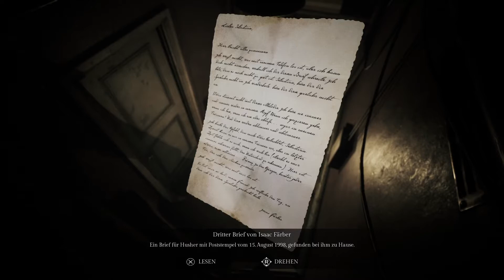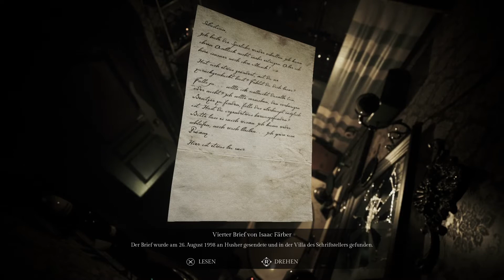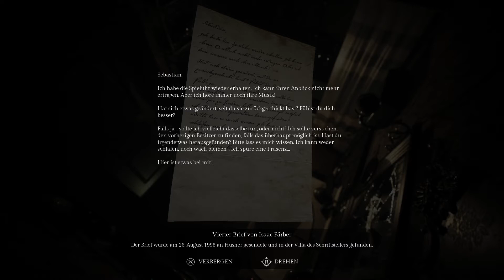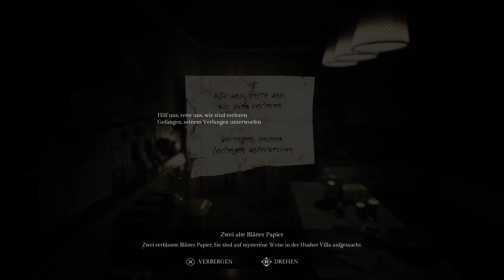Song of Horror (PS4 Pro) # 05 - Es ist einfach so Abartig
Song of Horror Deutsch

Ein Horror-Abenteuer in der 3. Person, Überleben mit starrer Kamera. Fürchte die Präsenz, ein Wesen, das du nicht bekämpfen kannst: Bleib wachsam, versteck dich. Erforsche verfluchte Orte, an denen ungesehene Geister und verlorene Seelen in einer wahren Horrorgeschichte für die Ewigkeit verweilen.

Der berühmte Schriftsteller Sebastian P. Husher ist mit seiner ganzen Familie verschwunden. Aus Sorge hat sein Verleger einen Assistenten zum Haus des Autors geschickt, um nach ihm zu suchen — aber er kam nie zurück... Dieses Verschwinden löst eine Reihe von Ereignissen aus, die bald etwas Schreckliches enthüllen werden: Eine namenlose, dunkle Entität, die nur als Die Präsenz bekannt ist, scheint dafür verantwortlich zu sein.

Song of Horror bietet eine dynamische Spielerfahrung voller Horror und Schrecken: Der Gegner, eine übernatürliche Entität, die nur als Die Präsenz bekannt ist, wird von einer fortschrittlichen KI kontrolliert, die sich an deine Handlungen und Entscheidungen anpasst.

Als Spieler erlebst du diese Geschichte aus der Perspektive von verschiedenen Charakteren, die auf ihre eigene Weise mit der Geschichte in Verbindung stehen. Jeder Charakter ist anders und bringt seine einzigartige Sichtweise in die Untersuchung ein, so dass er Hinweise und Gegenstände unterschiedlich behandeln kann. Ihre Handlungen und Entscheidungen werden die Welt prägen: Einige von ihnen werden mehr oder weniger über bestimmte Aspekte der Geschichte wissen, andere sind effektiver gegen übernatürliche Erscheinungen. Aber sie alle können sterben, wenn die Präsenz sie erreicht — und der Tod ist endgültig. Wenn einer deiner Charaktere stirbt, musst du die Geschichte mit einem anderen Charakter aufgreifen und die Untersuchung fortsetzen, damit ihr Tod nicht umsonst war.

Kennt ihr noch ein anderes Spiel was ich aufnehmen sollte ?
Dann schreibt mir das doch bitte in die Kommentare !

Und wenn euch das Video gefallen haben sollte, dann würde ich mich über ein Abo, Like sowie ein Kommentar sehr freuen ! ;)